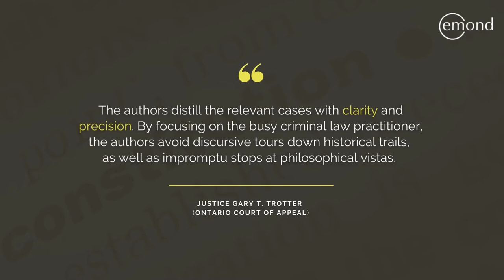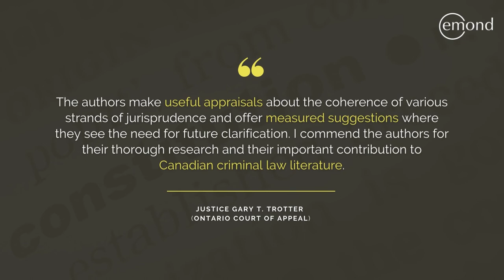Charter Remedies in Criminal Cases, 2nd Ed. (Author Trailer)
Charter remedies are available across all types of offences in criminal proceedings. Charter Remedies in Criminal Cases, 2nd Edition examines the relevant principles and technical rules that need to be considered when seeking out or trying to resist applicable remedies. National in scope, this practical resource will also assist practitioners in deciding which remedy might be more appropriate or just.

The breaches and remedies featured in this text cover a wide range of issues, including—but not limited to—police misconduct, unconstitutional legislation, sentence reduction, recouping costs from the Crown, habeas corpus applications, and declarations of invalidity. This text also provides detailed analysis of the criteria for exclusion of evidence under section 24(2) of the Charter, including the "obtained in a manner" criterion established in R v Pino. Additionally, the availability of judicial stays of proceedings is discussed at length, with close examination of the types of cases where stays are likely, and unlikely, to be granted.

This edition features new discussion on the 2022 Supreme Court of Canada case, R v Sullivan, exploring the ways in which this landmark decision will impact judicial comity and rules of horizontal stare decisis. It also features more comprehensive coverage of entrapment and enhanced sentence credit.

This text's in-depth and up-to-date coverage is unparalleled, making it a must-have for lawyers and judges working within the criminal justice system.

This text is Volume 8 in Emond's Criminal Law Series.

Authors: Matthew Asma, Matthew Gourlay
General Editor(s): Brian H. Greenspan, Vincenzo Rondinelli
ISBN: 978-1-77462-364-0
Publisher: Emond Publishing